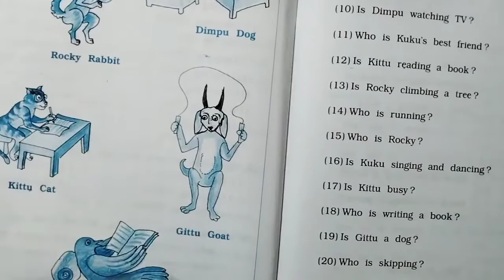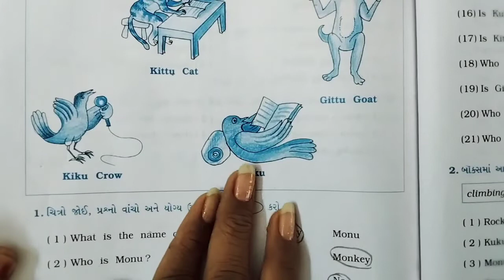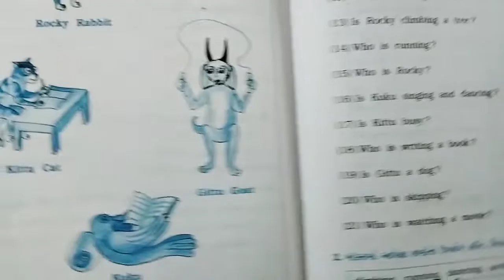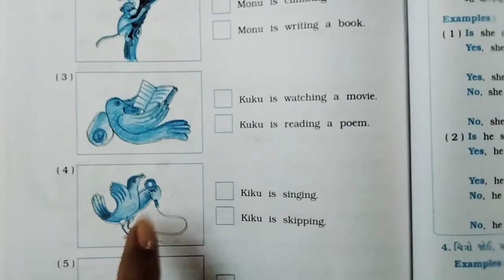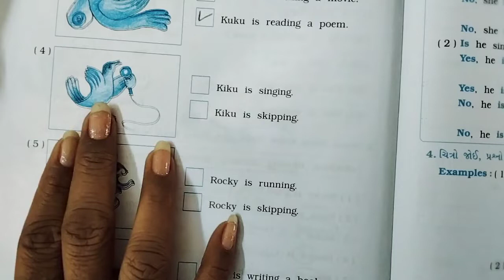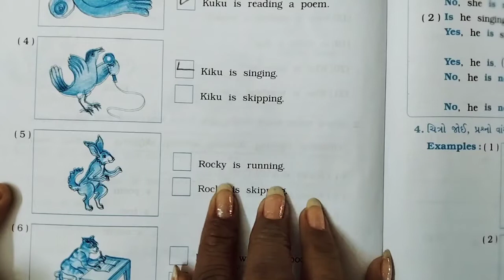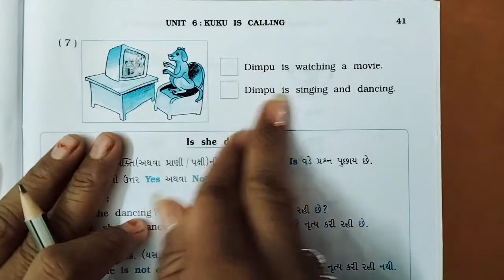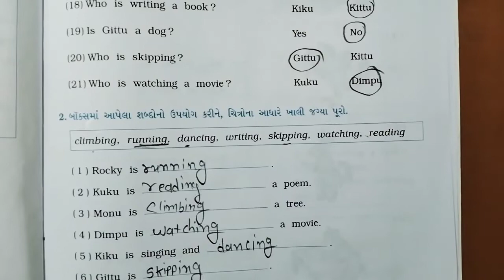std 4 English( unit- 6 Kuku Is Calling- સ્વાધ્યાયપોથી- Q- 2)